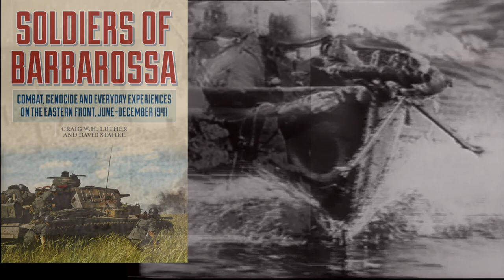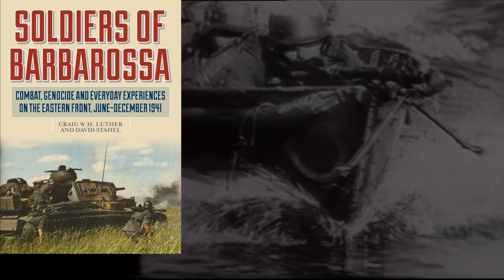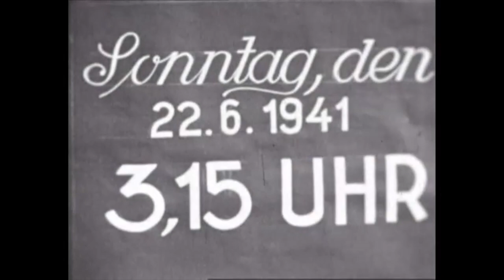Soldiers of Barbarossa Pt 5 - CONTESTED RIVER CROSSING and BUNKER BUSTING first hand account 1941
Episode 170

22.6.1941 Private Hans Roth 299 ID. 1st PzG, AGS

We’ll follow private Hans Roth for a third time as he takes part first in a contested river crossing and then the storming of soviet bunkers. In addition to rare film footage, I’ll use an OKW situational map to give context to his story. At the end of the video we’ll see more of this river crossing footage so stick around, it’s worth it.

Private Hans Roth served in the 299th ID. As part of Army Group South the division was in the 6th Army and was part of Panzer Group 1 which was lead by Colonel General Ewald von Kleist. On the morning of the 22nd their first task was to cross the river Bug which represented the border, create a bridgehead on the far bank and then to penetrate east as quickly as possible. Unlike just to the south where where the 11 PzD would make up the spearhead of the attack, on this day the 299th would advance largely without armor support.

All of a sudden, at exactly 0315 hours, and apparently out of the blue, an opening salvo emerges from the barrels of hundreds of guns of all calibers… It is impossible to comprehend one’s world in such an inferno.

Our homeland is still innocently asleep while here death is already collecting a rich harvest. We crouch in our holes with pallid but resolved faces while counting the minutes until we storm the Bug fortifications… a reassuring touch of our ID tags, the arming of hand grenades, the securing of our machine guns.

It is now 0330 hour. A whistle sounds; we quickly jump out from under cover and at an insane speed cross the 20 meters to the inflatable boats.

The sign we see the soldiers carrying is telling the Soviets not to fight, to surrender. In this instance it didn’t work.

In a snatch we are on the other side of the river where rattling machine-gun fire awaits us. We have our first casualties.

With the help of a few assault engineers we slowly - much too slowly - eat through the barbed wire barriers. Meanwhile, shells fire into the bunkers at Molinikow…

We finally get out of this mess. In a few short steps we are able to advance to the first bunker, arriving in its blind spot. The Reds fire like mad but are unable to reach us. The decisive moment is near. An explosives specialist approaches the bunker from behind and shoves a short-fused bomb into the bunker’s fire hole. The bunker shakes, and black smoke emerged from openings, signaling its final doom. We move on.

Molinikow is completely in our hands by 1000 hours. The Reds, hunted by our infantry, disperse quickly to Bisknjiczo-Ruski… We are ordered to cleanse the village of any remaining enemy combatants. the area is combed house by house. Our shelling has caused terrible damage. The Reds, however, have also done their fair share.

Slowly, our nerves grow accustomed to the all too familiar gruesome images. Close to the Reds’ custom house lies a large mound of fallen Russians, most of them torn to shreds from the shelling. Slaughtered civilians lie in the neighboring house. The horridly disfigured bodies of a young woman and her two small children lie among their shattered personal belongings in another small, cleansed house . . .

We have taken our first prisoners - snipers and deserters receive their deserved reward.